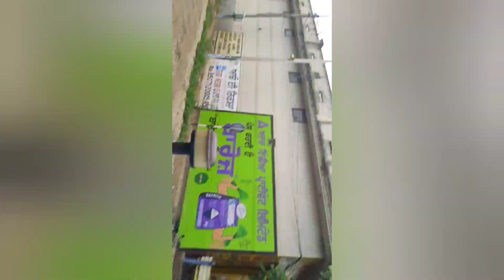Dehli Amritsar jammu katra expressway highway। ਤੁਸੀ ਵੀ ਝੋਨਾ ਲਾ ਸਕਦੇ ਓ ਪਰ!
Instagram js sohi vlogs
Facebook js sohi vlogs

dehli jammu katra expressway highway